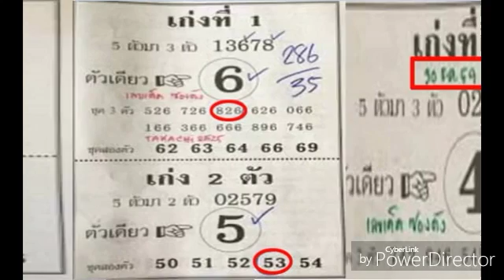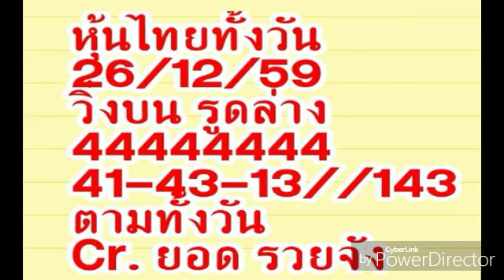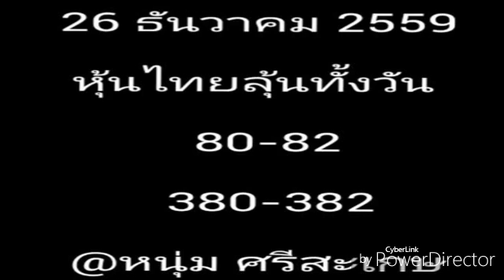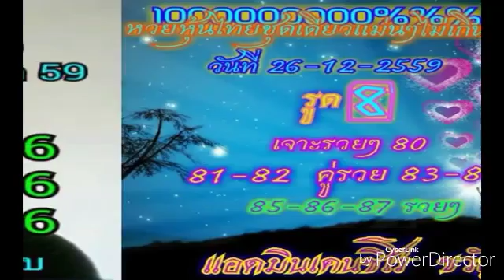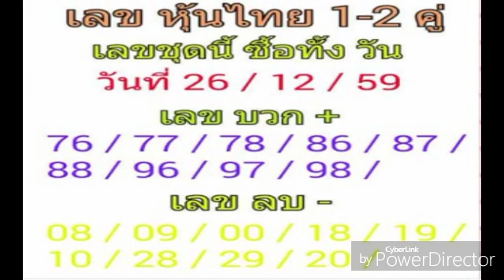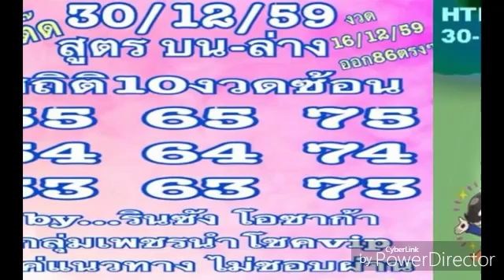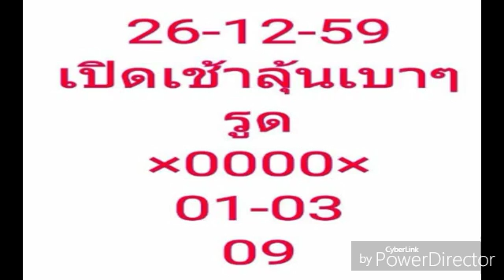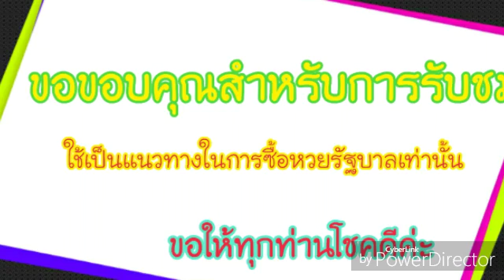เลขเด็ดงวด 17 1 60 รออัพเดท, หวยซอง เลขมงคลชัยบน- ล่าง งวดวันที่ 30 12 59